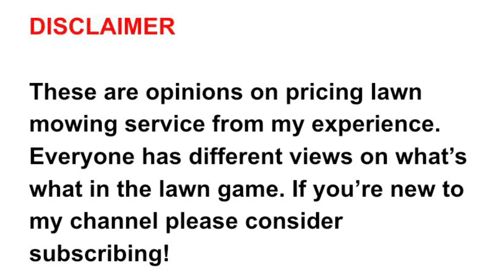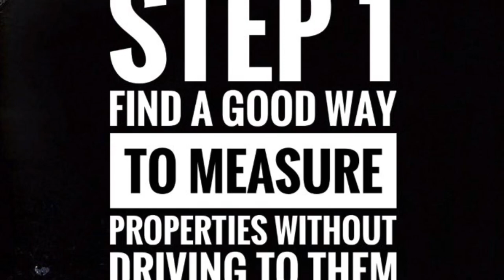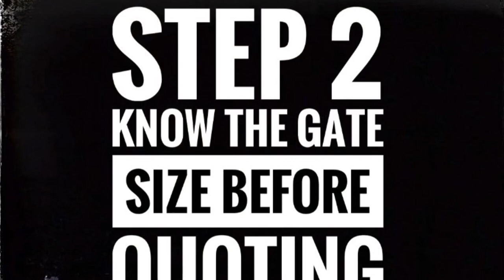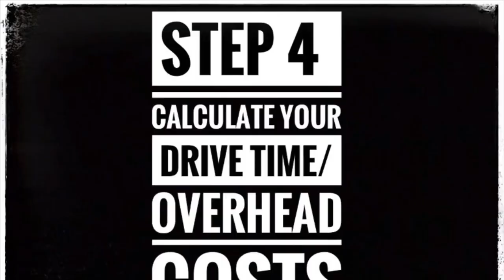How to price lawn care II tips for lawntrepreneurs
What is up lawn care community?!?

In this video I give you a few tips on pricing pawn care service.

Equipment
7x12 open single axle trailer
Packem 3 unit trimmer rack
Ballard EZ gate
Gravely pro stance gen 3 48”
SCAG v ride 2 48”
Gravely pro stance 36” gen 2
22” toro recycler
Echo PAS
Shindaiwa LE 262
STIHL BR 700x
STIHL BR 430
Accelerator bagging system

This channel is directly funded by your support!